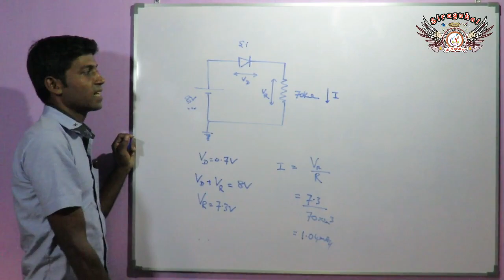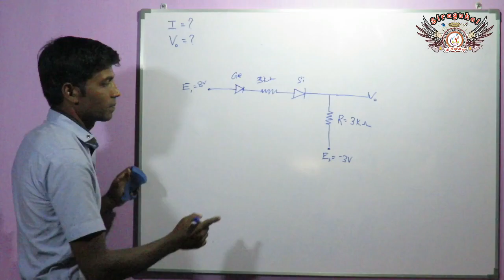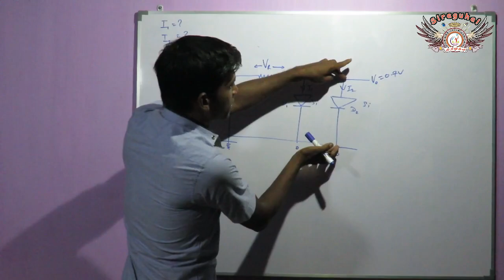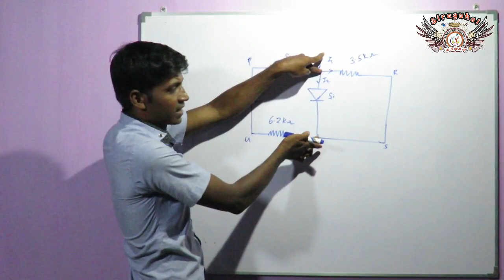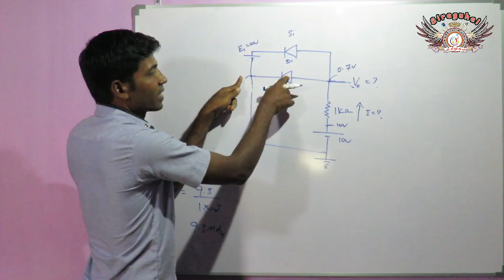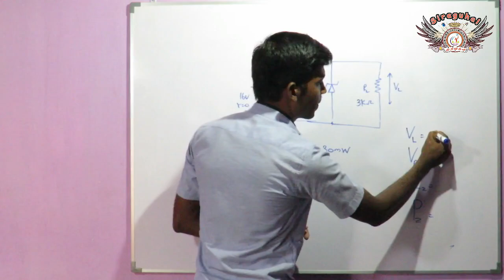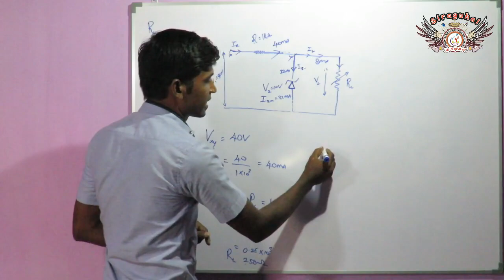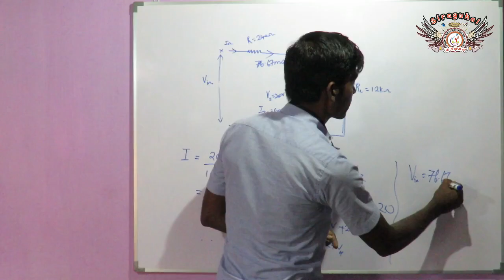Advanced Level Physics Theory Chapter 3(Tamil)|Electronics உயர்தர பெளதீகவியல்|இலத்திரனியல் 3(தமிழ்)